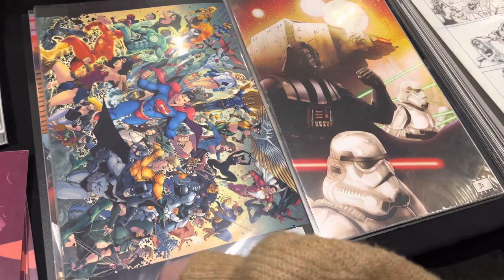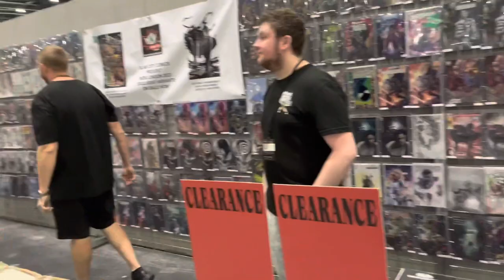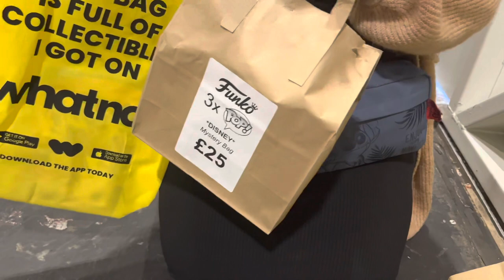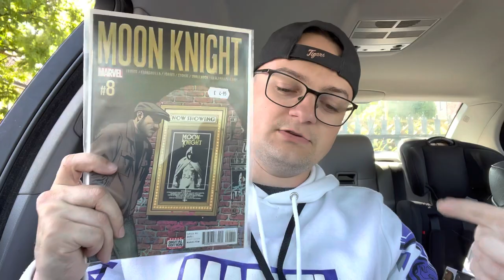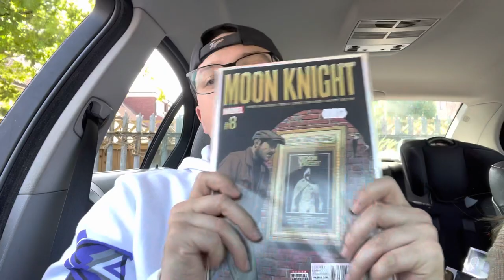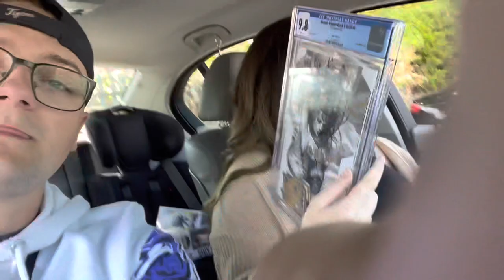MCM LONDON COMIC CON MAY 2023 VLOG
Follow me thru my day at MCM comic con in London